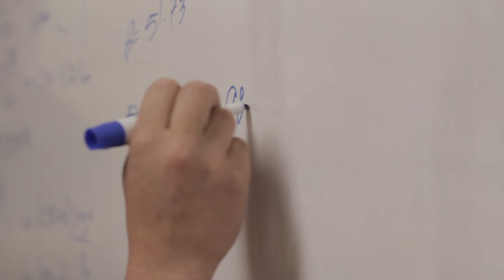Inter Bayamón School of Engineering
A short video about the School of Engineering at the Inter-American University Bayamón campus.  Part of a video campaign we did for the college.